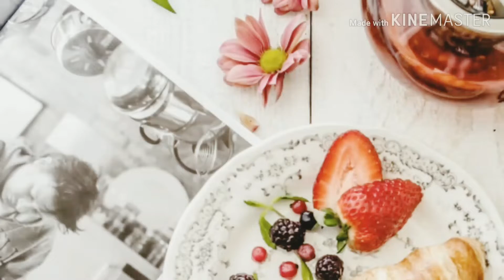LANKAN SALAD :: OPEN COOKIPEDIA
Open cookipedia is a channel dedicated for cooking experiments.The aim is to be a wikipedia for anyone who wishes to cook.Only your queries,doubts and suggestions can make this venture successful.
Credits: Music: Dear Autumn
 Musician: @iksonofficial